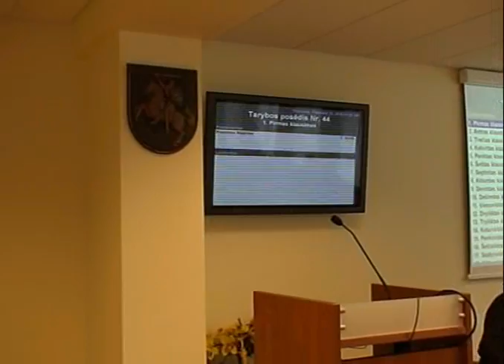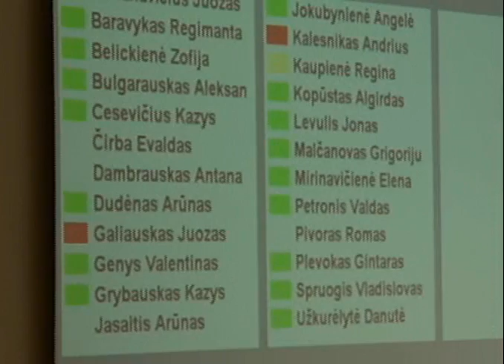Vilkmerge.lt: Patvirtintas rajono biudžetas. Vaizdo įrašas( III dalis)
Be didesnių diskusijų patvirtintas rajono biudžetas. Šiais metais jis gerokai mažesnis nei pernykštis. Nors 2009 metų pradžioje buvo planuojama gauti gerokai daugiau 100 milijonų litų, biudžetą teko ne kartą koreguoti. Taip jis sumažėjo iki 97 milijonų litų. Šiems metams planuojama gauti ir išleisti šiek tiek daugiau kaip 80 milijonų litų. Nors poreikis - daugiau kaip 103 milijonai litų.